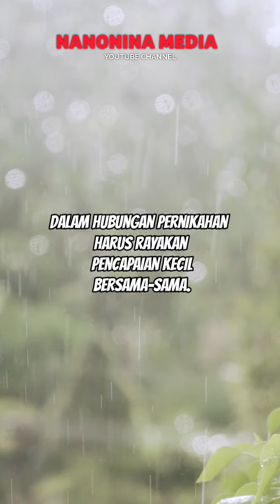Nasehat Untuk Suami Istri Tentang Pencapaian